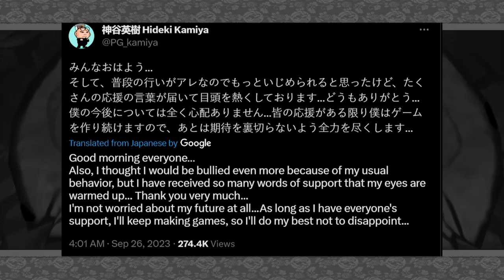Hideki Kamiya Leaves Platinumgames?! & Why It's Important...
We have received the unfortunate news that Hideki Kamiya will be leaving Platinumgames :(

The music in this video:
Humming The Bassline (D.S.Mix)